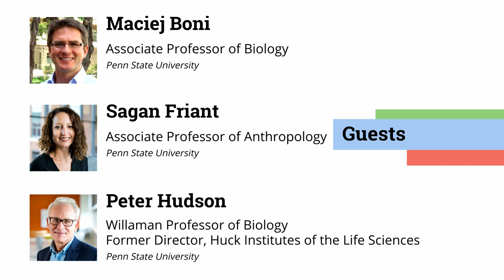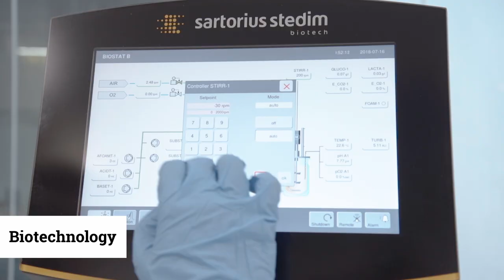How Much Do We Know About the Origins of SARS-CoV-2? | The Symbiotic Podcast - S2E9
On November 11, 2020, we hosted three members of Penn State’s Center for Disease Dynamics, all of whom are deeply involved in ongoing international efforts to piece together a bigger picture of how and why new viruses like SARVS-CoV-2 emerge and spillover from other species to our own.

GUESTS:

Maciej Boni is an Associate Professor of Biology at Penn State. He analyzes the epidemiology and evolution of both human and avian influenza, and evaluates strategies to treat and prevent diseases, particularly in southern Vietnam.

Sagan Friant is an Assistant Professor of Anthropology at Penn State. Her works focuses on the evolutionary anthropology of human health, disease ecology, nutrition, socio-ecological systems, and bushmeat hunting, through field research in Nigeria.

Peter Hudson is Willaman Professor of Biology at Penn State, and former director of the Huck Institutes of the Life Sciences. Much of Hudson’s work has implications for the control of wildlife diseases and emerging zoonotic disease across the globe.